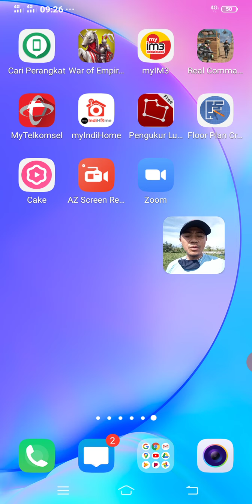Tips and Tricks ukur lahan menggunakan aplikasi android rekomended untuk mengukur luas lahan..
petani dengan teknologi atau memanfaatkan teknologi agar pekerjaan lebih ringan dan cepat